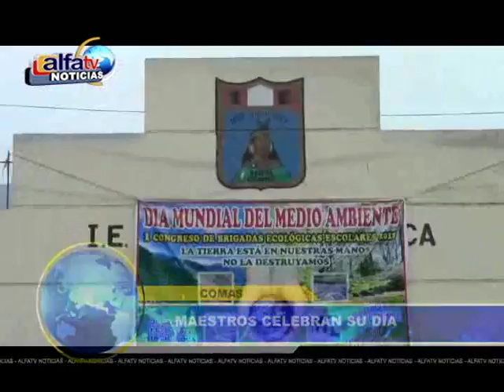ALFA NOTICIAS - DÍA DEL MAESTRO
MAESTROS CELEBRAN SU DÍA EN EL COLEGIO 2022 DE SINCHI ROCA